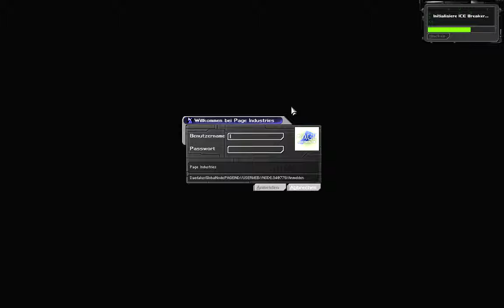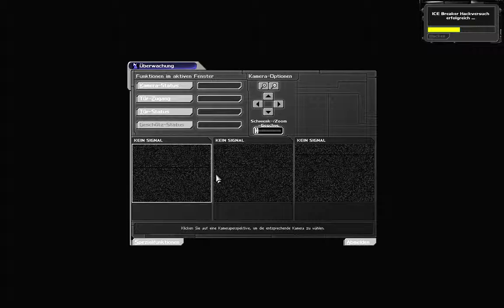Let's Play Deus Ex #054 Die Kathedrale der Tempelritter